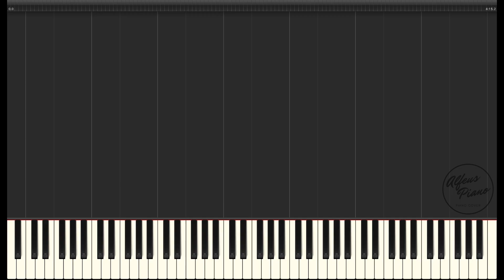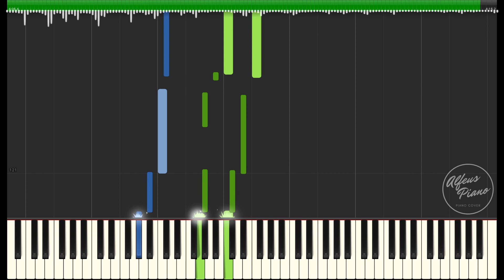EVERY PRAYER (Israel Houghton) | Piano Version TUTORIAL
Hope you enjoy my piano interpretation and tutorial for this song!
Happy listening! Happy Learning! and God bless you!
Song : Every Prayer
Artist : Israel Houghton (Feat. Mary, Mary)
Album : The Power of One
I use a program called Synthesia to make tutorial videos like this video